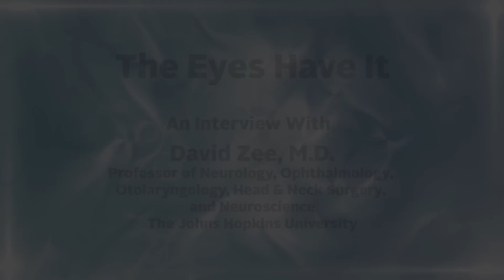The Eyes Have It - An Interview With David Zee, MD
William Mobley, MD, PhD talks with David Zee, MD about his life and career as well as his research in using eye movements to understand how the brain works.  Series: "The Brain Channel" [Health and Medicine] [Science] [Show ID: 31381]